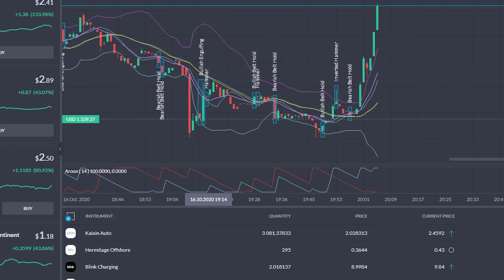How I Made $1000 While Playing FNCS Week 2 Opens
Create a Trading 212 Invest account using this and we both get a free share!

🔥 Choose me as support a creator - USE CODE "Drolby" IN THE ITEM SHOP!